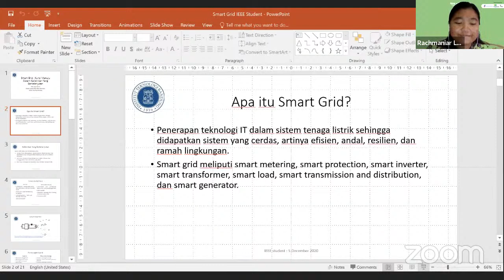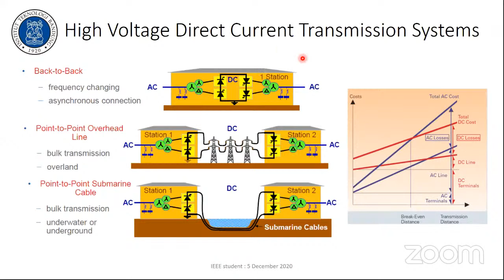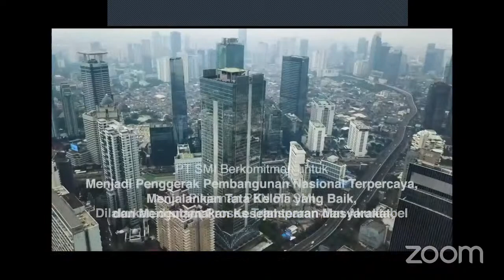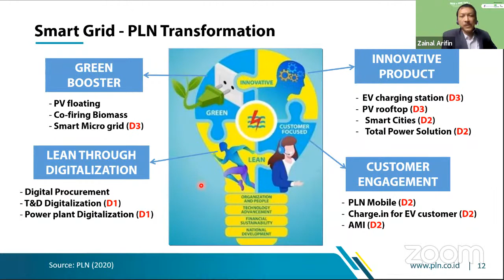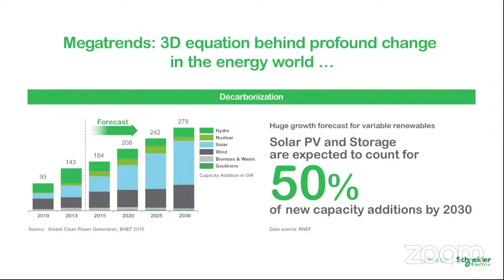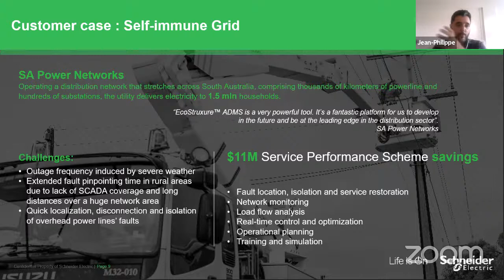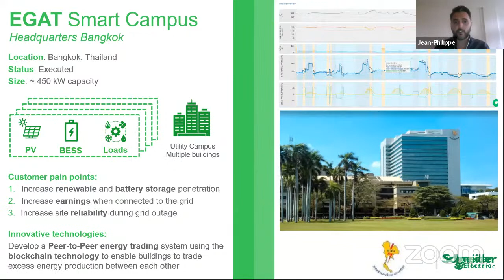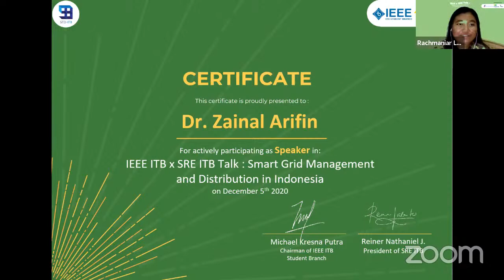IEEE ITB x SRE ITB Talk: Smart Grid Management and Distribution in Indonesia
In the 21st century, it is now almost impossible live our daily lives without electricity. With the human population continuously growing, the need for an effective energy distribution system is getting bigger everyday. Our old way of energy distribution through conventional grid system will soon be replaced by Smart Grid which ensures two way digital communication. Learn more about Smart Grid and our future from a handful of experts on our webinar!

Mark your calendar: December 5th 2020